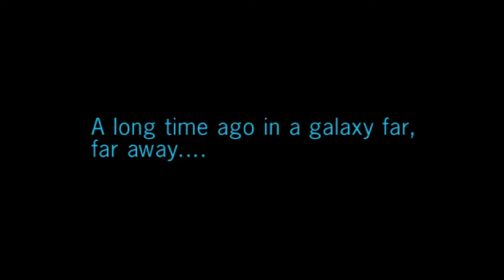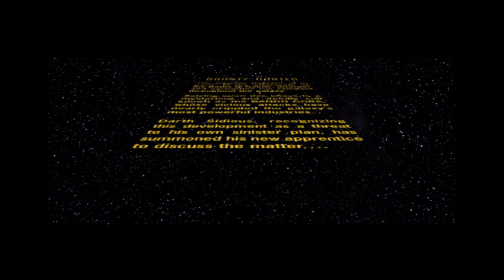Star Wars Bounty Hunter™ - PS5 Gameplay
Star Wars: Bounty Hunter is a 2002 action-adventure video game developed and published by LucasArts for the GameCube and PlayStation 2. It was re-released digitally on the PlayStation Store for PlayStation 3 and PlayStation 4 in November 2015